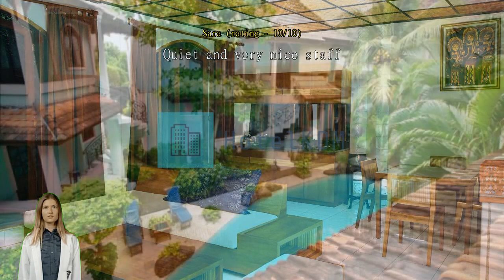Review Villa Puri Royan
Experience Tranquility at Villa Puri Royan in Bali

Nestled in the serene and picturesque island of Bali, Villa Puri Royan offers a tranquil retreat for travelers seeking relaxation and rejuvenation. Built in 2002, this 2-star hotel boasts 18 well-appointed rooms, providing guests with a comfortable and peaceful stay. With its convenient location, the hotel is only a short 10-minute drive away from the airport, making it easily accessible for both domestic and international travelers.

At Villa Puri Royan, guests can expect a warm and friendly welcome from the attentive staff upon arrival. Check-in time begins at 02:00 PM, allowing guests ample time to settle in and start their holiday. The hotel's check-out time is at 12:00 PM, ensuring a leisurely departure and allowing guests to make the most of their stay.

For families traveling with children, it's important to note that Villa Puri Royan has a child policy in place. While children are welcome to stay at the hotel, there may be additional charges involved. This ensures a peaceful and uninterrupted stay for all guests, creating an atmosphere of tranquility and relaxation.

With its 18 well-appointed rooms, Villa Puri Royan offers a cozy and intimate setting for guests to unwind and recharge. Each room is thoughtfully designed with comfort and convenience in mind, providing a peaceful sanctuary after a day of exploring the vibrant city of Bali. The hotel's distance from the city center, approximately 15 km, offers a sense of seclusion while still being within easy reach of Bali's popular attractions and landmarks.

Whether you're seeking a peaceful getaway or a base to explore the enchanting island of Bali, Villa Puri Royan is the perfect choice. Experience the tranquility and warm hospitality that this hotel has to offer, and create unforgettable memories during your stay in Bali.

Unwind and Indulge in Villa Puri Royan's Entertainment Facilities

Nestled within the lush greenery of its expansive garden, Villa Puri Royan offers a plethora of entertainment facilities to ensure a memorable stay for its guests. Whether you're seeking relaxation or excitement, this enchanting retreat has something for everyone.

For those looking to unwind and soak up the tropical ambiance, the shared lounge area is the perfect spot. Sink into the plush sofas as you catch up on your favorite shows or movies on the large TV screen. The cozy atmosphere and comfortable seating make it an ideal place to relax and socialize with fellow travelers.

If you're in the mood for some outdoor fun, the garden is an oasis of entertainment. Take a refreshing dip in the sparkling swimming pool or lounge on the sunbeds while sipping on a refreshing cocktail. The well-manicured lawn is also perfect for a game of frisbee or a leisurely stroll amidst the fragrant flowers and towering palm trees.

Villa Puri Royan's entertainment facilities are designed to cater to all your needs, ensuring a delightful and unforgettable stay in Bali, Indonesia.

Unwind and Stay Active at Villa Puri Royan's Sports Facilities

At Villa Puri Royan, guests can experience a perfect blend of relaxation and activity with its exceptional sports facilities. Whether you're looking to soak up the sun or engage in thrilling water sports, this beachfront resort has it all.

Start your day by taking a refreshing dip in the sparkling outdoor pool. Surrounded by lush tropical gardens, the pool offers a serene and tranquil atmosphere where you can unwind and rejuvenate. Lounge on the comfortable sunbeds, sip on a refreshing cocktail, and bask in the warm Bali sunshine.

For those seeking more adventurous activities, Villa Puri Royan's beach location provides an array of exciting water sports options. Dive into the crystal-clear waters and explore the vibrant underwater world through snorkeling or scuba diving. Feel the rush of adrenaline as you try your hand at thrilling activities like jet skiing, parasailing, or paddleboarding.

No matter your preference, Villa Puri Royan's sports facilities ensure that you can make the most of your stay, whether you're looking for relaxation or adventure. So, pack your swimsuit, grab your sunscreen, and get ready for an unforgettable experience at Villa Puri Royan in Bali, Indonesia.

Convenience Facilities at Villa Puri Royan: Enhancing Your Stay in Bali

At Villa Puri Royan, we prioritize your comfort and convenience throughout your stay in Bali. Our range of exceptional convenience facilities ensures that you have everything you need at your fingertips.

Indulge in the luxury of room service, allowing you to enjoy a delicious meal or a refreshing beverage in the comfort of your own room. Our dedicated staff is always ready to cater to your culinary desires, ensuring a memorable dining experience.

For the safety of your valuable belongings, we